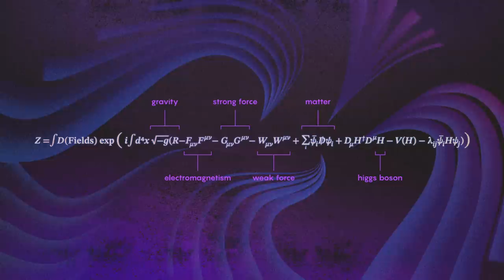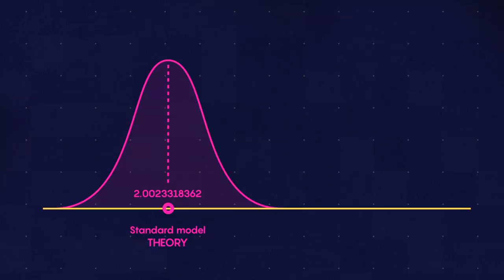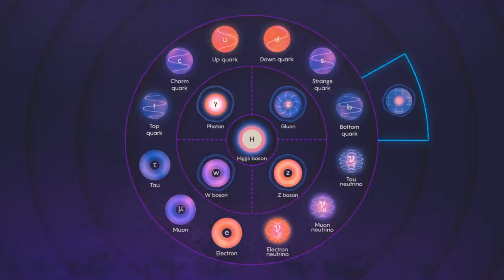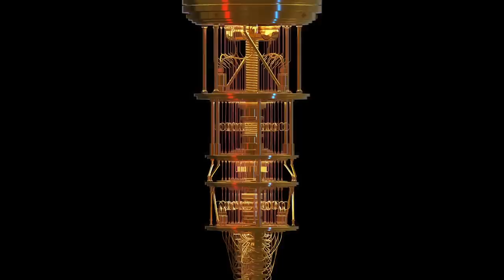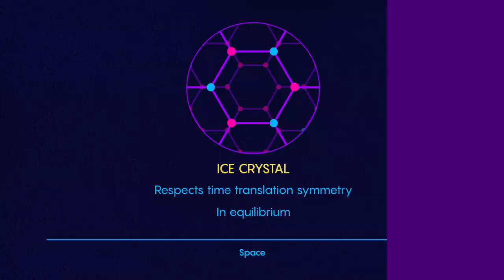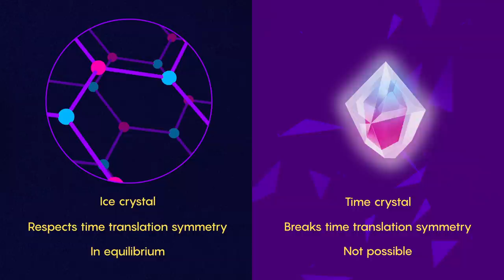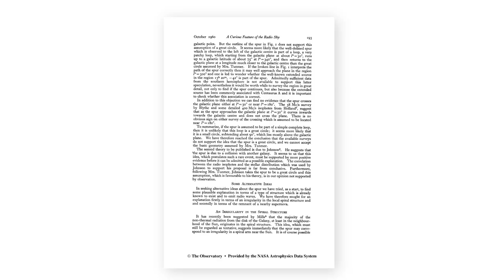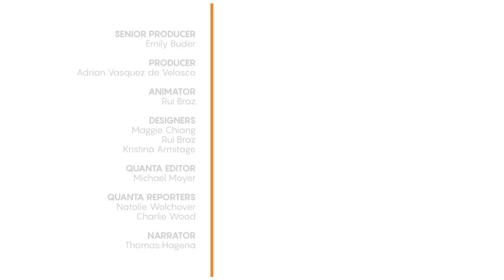2021's Biggest Breakthroughs in Physics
It was a big year. Fermilab discovered possible evidence of new physics with the muon G-2 experiment. Physicists created a time crystal, a new phase of matter that appears to violate one of nature’s most cherished laws. And we got a glimpse of an enormous pair of bubbles towering over the Milky Way.